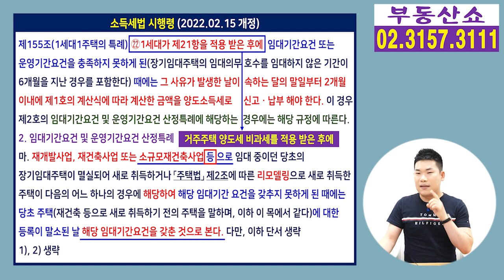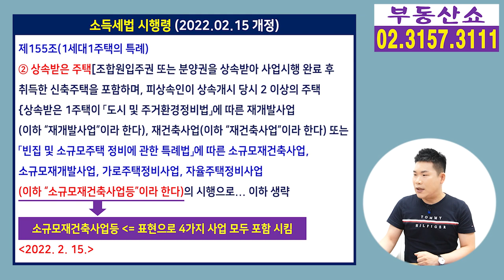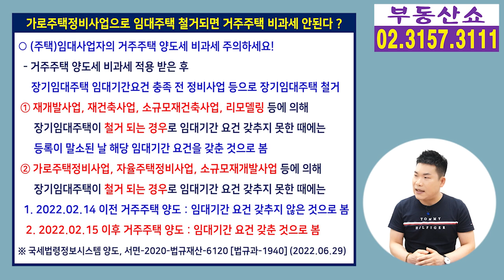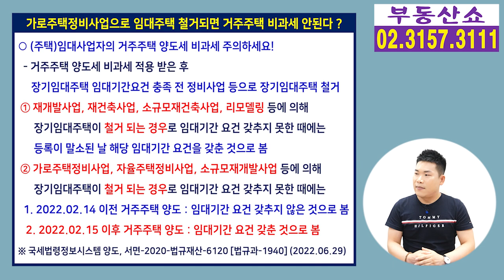2022.02.15 전후로 달라지는 거주주택 비과세, 임대사업자 주의! (가로주택,자율주택,소규모재개발)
임대사업자가
거주주택 양도세 비과세를 받은 이후
임대주택이 거주주택 비과세 받기 위한
임대기간 요건을 충족하기 전에
가로주택정비사업 등으로 멸실되면
거주주택을 언제 양도했는지에 따라
거주주택 양도세 비과세 적용 여부가
달라진다는데요, 자세한 내용 알아보겠습니다.